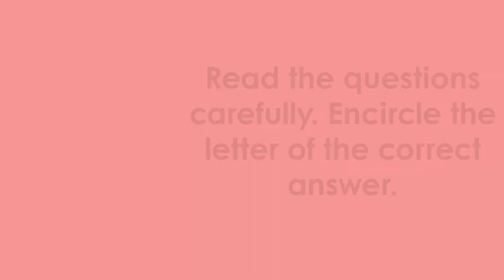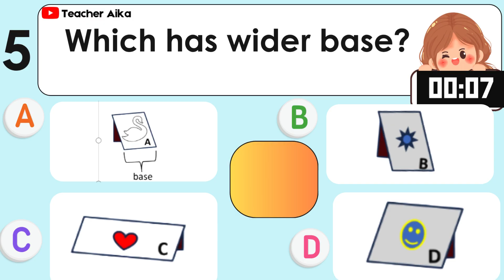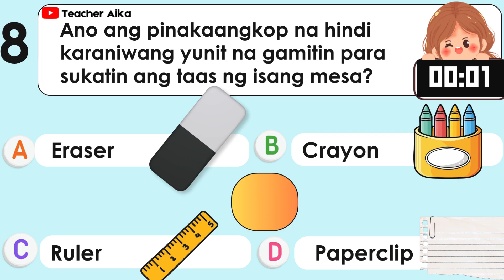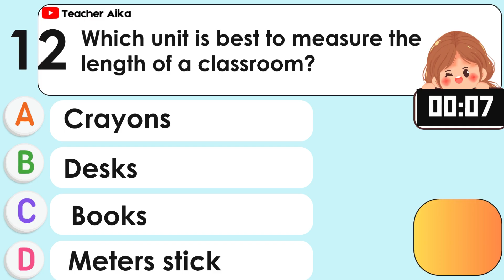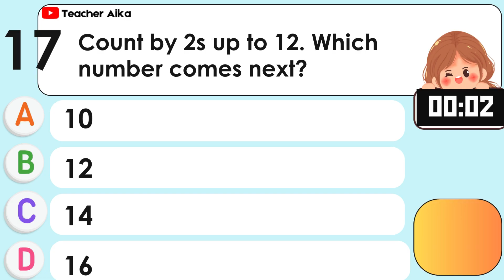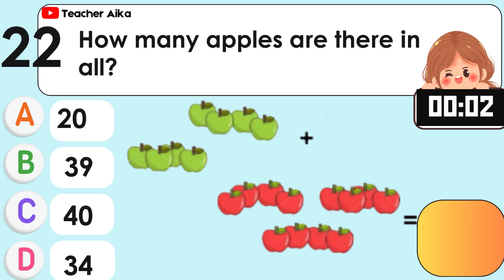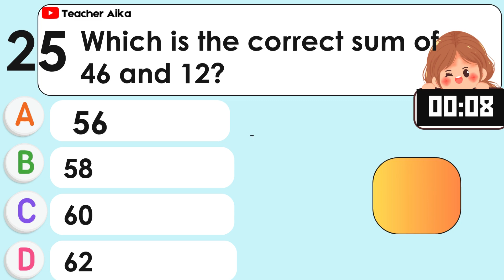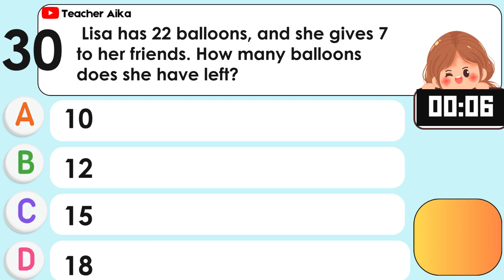MATH 1 ENGLISH GRADE 1 Quarter 2 SECOND Periodical Test Reviewer